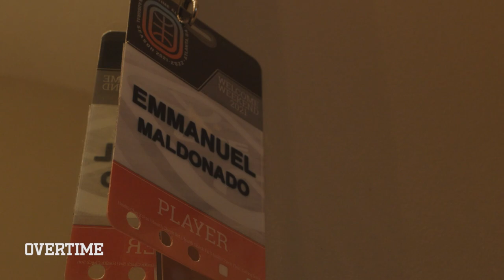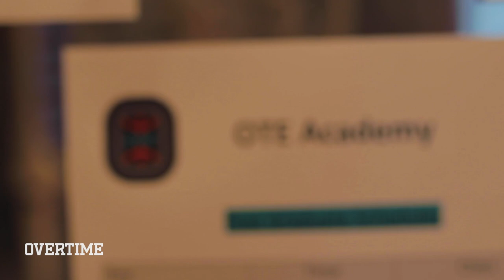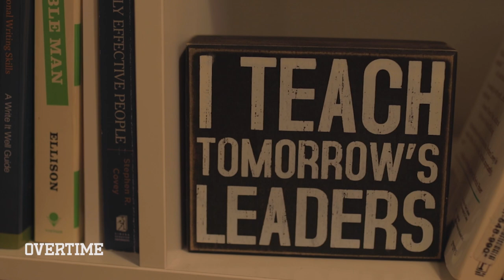Emmanuel Maldonado Day In The Life, OTE Edition! "I Could Go To The NBA Fasho!"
Today we got our boy Manny taking you on a Day In The Life at OTE this season. It didn't start out great when he dislocated his finger (ouch), but he kept hooping anyways. Then we check out his music internship at OTE. Is Manny's about to be the next hitmaker!? Make sure you watch to hear the story about the time he casually put a 30 piece on LaMelo 😳